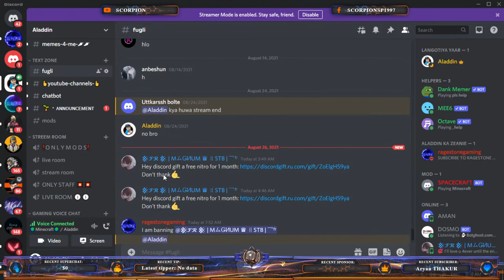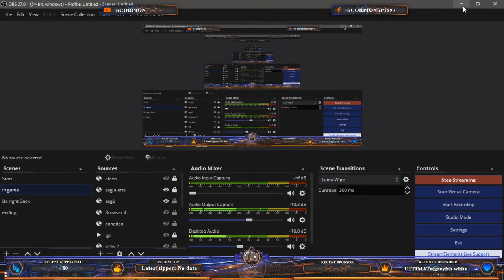I AM FIRST TIME PLAY MINECRAFT || MINECRAFT HINDI LIVE SREAM INDIA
Hey Guys, Hey Guys,
I’m playing a lot of PC  games like as Mortal Kombat X,  Just Cause 3 and  Mobile games Valorant , MINECRAFT etc.

►Respect Moderators.

Quries
Minecraft
Minecraft PE
Minecraft Survival
Scorpion Minecraft
Minecraft live Hindi
Minecraft live
Minecraft live in Hindi
Minecraft india
Minecraft Hindi

✿ About Scorpion ✿